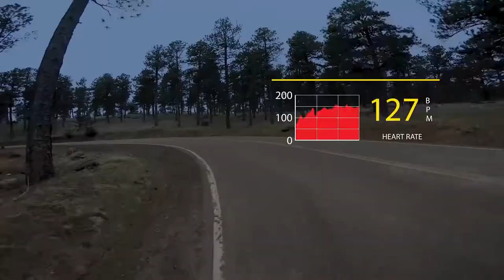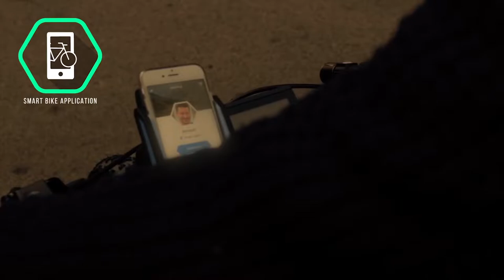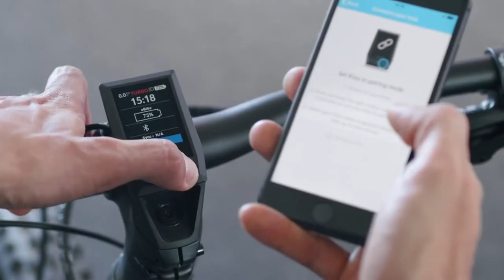Amazing BIKE INVENTIONS YOU SHOULD SEE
Amazing BIKE INVENTIONS YOU SHOULD SEE and 15 New Bike Inventions You Must See. Do you know that the president of Holland makes use of a bicycle for commuting to his office? Via this gesture, he promotes both frugality and fitness. Bicycles have played a key role in short distance commutation, not only is it healthy to ride one but also you contribute towards reducing air and noise pollution. Christian Brand, a professor at Oxford University states that choosing a bike over a car just once a day reduces an average citizen's carbon emissions from transport by 67%. Due to their manifold benefits, bicycles deserve innovation and today we will be going over the top 15 bicycle inventions. Enjoy!